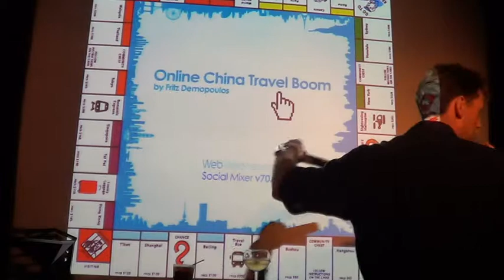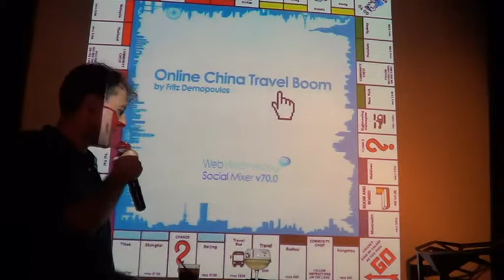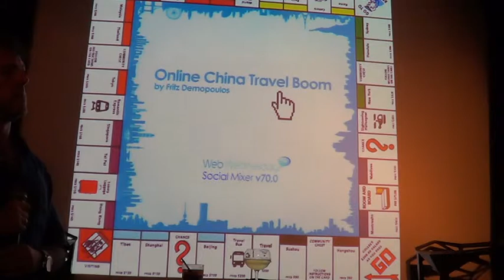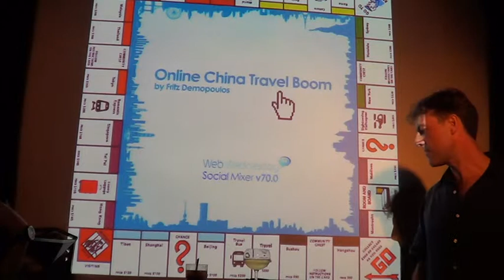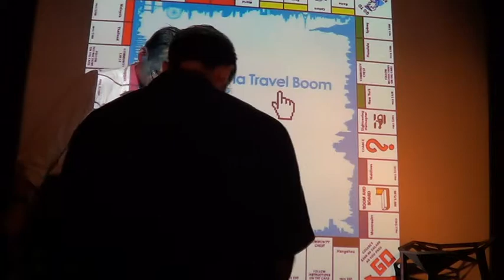Qunar - China Travel Search Engine at Web Wednesday (V70) - Part 1